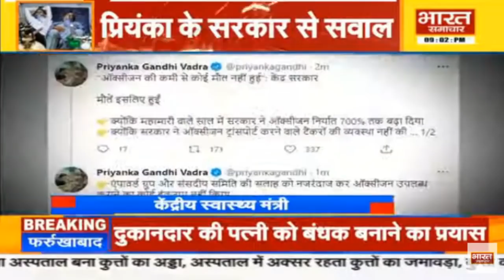दिनभर दिल्ली : अखिलेश का चुनावी शंखनाद | Oxygen फिर सरकार के लिए बनी सिरदर्द